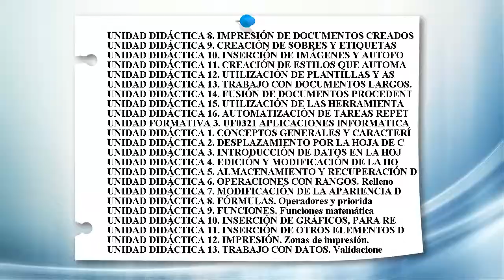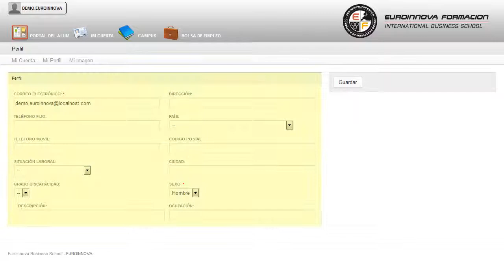Adgd0108 Gestion Contable Y Gestion Administrativa Para Auditoria A Distancia - Cursos Online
ADGD0108 Gestión Contable y Gestión Administrativa para Auditoría (Dirigida a la Acreditación de las Competencias Profesionales R.D. 1224/2009)
 ¿Te atreves a aprender? Si quieres aprender conceptos como: su curso, ofreciendole seguir ampliando sus conocimientos en su curso. La presente formación que ofrecemos tiene por objeto dotar al alumno de las competencias profesionales necesarias para poder efectuar la gestión administrativa contable-fiscal garantizando el mantenimiento actualizado del sistema de información y el archivo de la documentación, y realizar las gestiones administrativas de los procedimientos previstos en el plan global de auditoría. ¿Se atreve a salir de su zona de confort? Es hora de desarrollar sus conocimientos sobre: su curso, si tienes como fin fórmate en ésta área su curso. ADGD0108 Gestión Contable y Gestión Administrativa para Auditoría (Dirigida a la Acreditación de las Competencias Profesionales R.D. 1224/2009) está dirigido a administrativos contables, ayudantes de auditoría, contables y cualquier persona que quiera adquirir conocimientos sobre el área de contabilidad y fiscalidad. Departamento de administración de cualquier tipo de empresa pública o privada en dependencia del jefe de contabilidad. Sé capaz de todo lo que desees su curso. ADGD0108 Gestión Contable y Gestión Administrativa para Auditoría (Dirigida a la Acreditación de las Competencias Profesionales R.D. 1224/2009) cumple los siguientes objetivos: - interpretar la información representada en los documentos financieros y el método contable de partida doble, sus instrumentos y sus fases. Con este CURSO A DISTANCIA conocerás las claves para ADGD0108 Gestión Contable y Gestión Administrativa para Auditoría (Dirigida a la Acreditación de las Competencias Profesionales R.D. 1224/2009), con la meta de utilizar las funciones de las aplicaciones de presentaciones gráficas. Entre el material entregado en este CURSO A DISTANCIA se adjunta un documento llamado Guía del Alumno dónde aparece un horario de tutorías telefónicas y una dirección de e-mail dónde podrá enviar sus consultas, dudas y ejercicios.